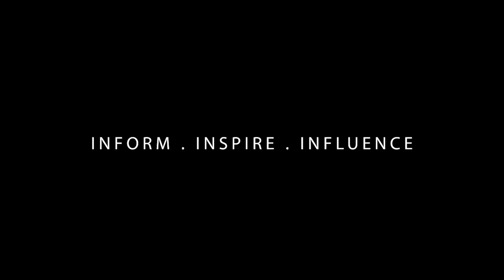Caring for mum - Anne Muraya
What happens when you stop recognizing your parents? When you have to say goodbye to a parent who is still here?
Anne Muraya shares with us the story of watching her parents age and the shift in dynamic in their relationship.

Get an AFFORDABLE YouTube bundle to watch! Dial *544*40# for 200MB for Kes 20 to watch EngageTwendeTukiuke courtesy of Safaricom PLC